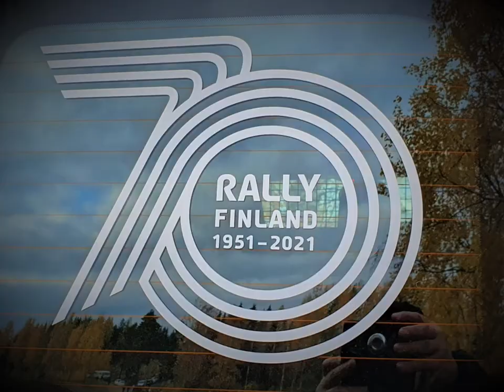Rally Finland 2021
Kakaristo-Hassi 2021#Kakaristo